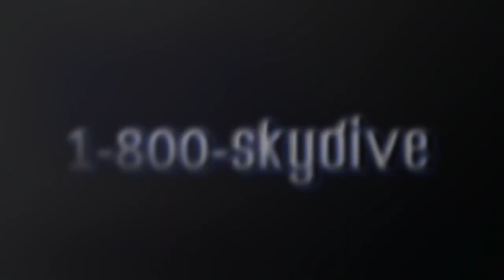Heather Schultz's Tandem skydive!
Heather Schultz's tandem skydive on Sunday, September 23, 2018 with Andre at Skydive Indianapolis.  Located in Frankfort, IN, Skydive Indianapolis is THE place for tandem, AFF and experienced skydivers.  Come out and Skydive Indiana, Skydive Kentucky, and Skydive Ohio! Music used in Skydive Indianapolis YouTube videos includes but not limited to the following; A Himitsu - Adventures Summer - Ikson FREDJI - Happy Life YouMakeMe - DIZARO Spotify: spoti.fi/2DgEmEl YouTube Facebook Markvard - Memories Music Provided by Chill Royalty Free Music Tobu - Colors Free Download YouTube - Tobu Tobu - Higher Free Download YouTube - Tobu JPB - High [NCS Release] Free Download / Stream Lensko - Circles [NCS Release] Free Download / Stream Electric Joy Ride - Origin [NCS Release] Free Download / Stream Music promoted by Audio Library